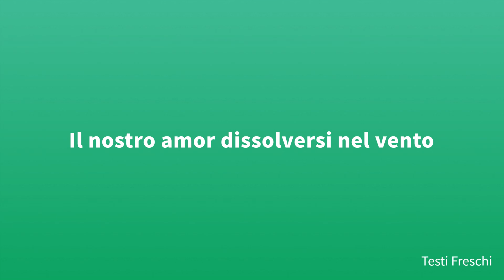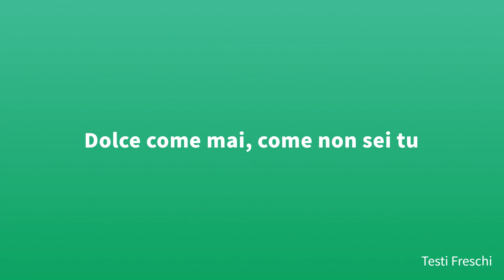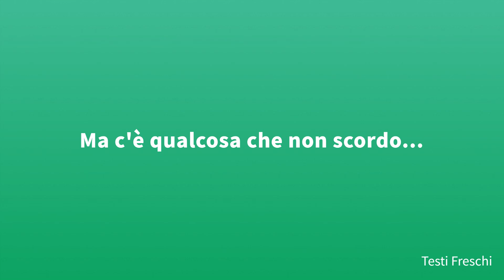Lucio Battisti - Mi ritorni in mente (Testo)